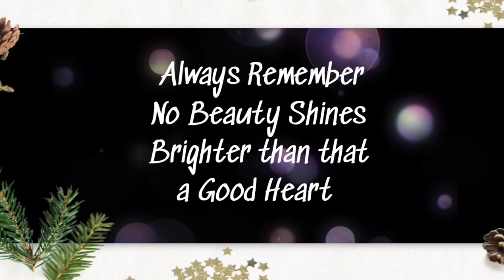life in ITALY : summer, current Update in MILAN ITALY | Myrna Cowgirl Vlogs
This Is MILAN ITALY Life at moments ,
of you have time to visit ,surely you enjoy.